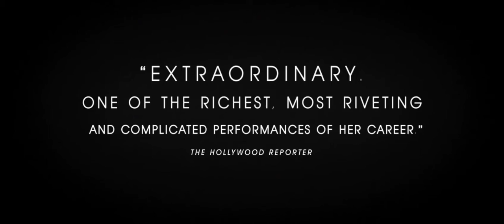The Wife hd official trailer | new hollywood movies.